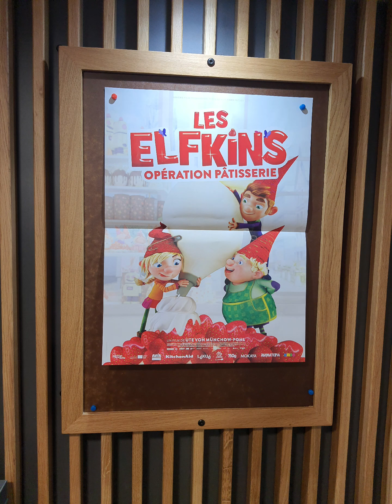Jolie période de l'Avent - Décembre 2021